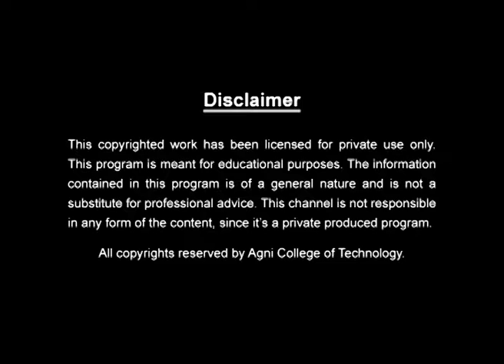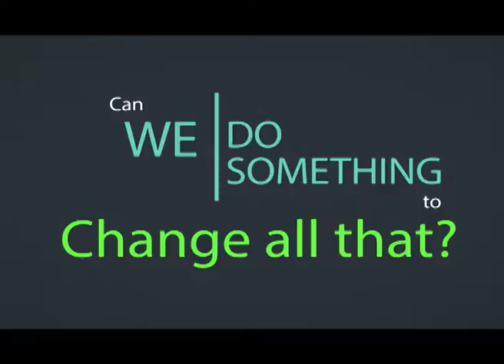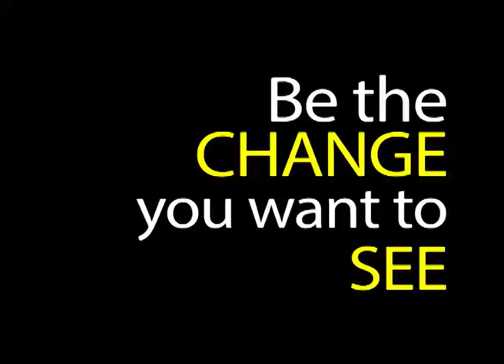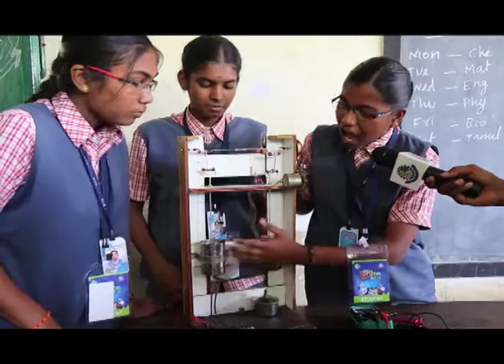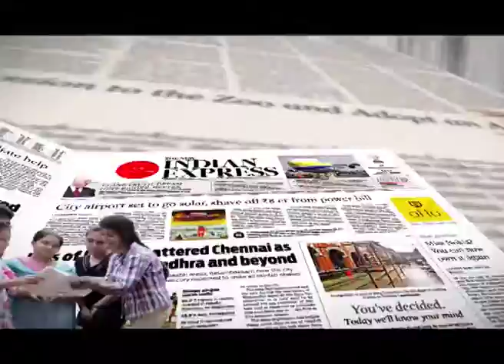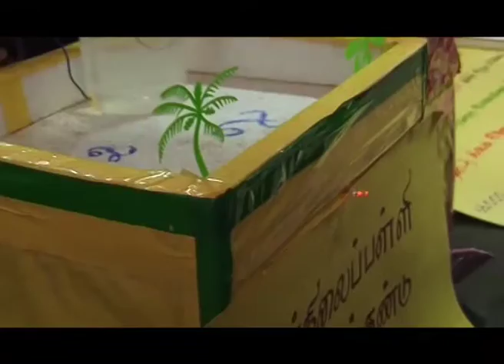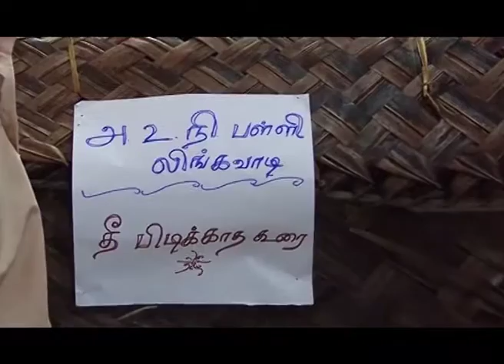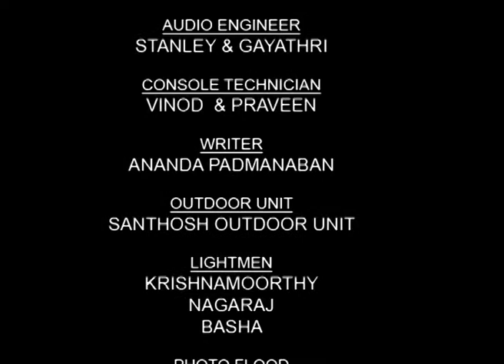Ezham Arivu Episode 89 - Jan 27 2017 @DD Podhigai